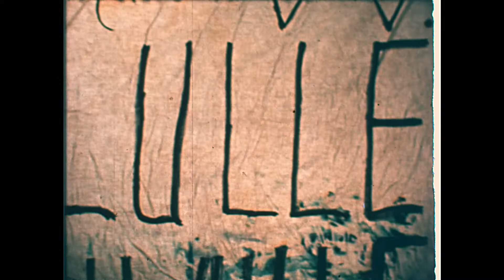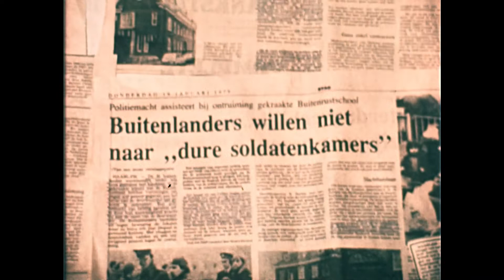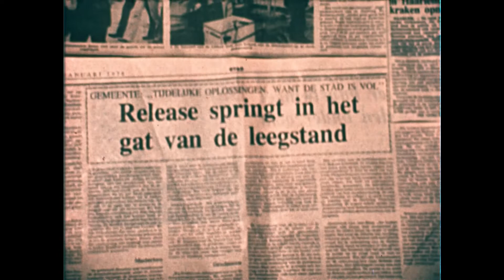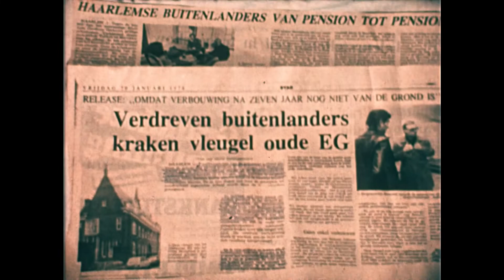Niet lullen, Huizen vullen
Gemaakt door Machiel Amorison, Haarlems Filmkollektief, 1978.

De film “Niet lullen huizen vullen” gaat over de beroerde woonomstandigheden van migranten in de jaren ‘70 in Haarlem. De film van 20 minuten is in 1978 gemaakt door Machiel Amorison op 8mm met direct geluid, in opdracht van Release Haarlem en toont de huisuitzetting van een groep migranten door de politie uit de Buitenrustschool, gevolgd door kraakacties en een demonstratieve optocht door het centrum van Haarlem. In zijn soort een unieke film met naast beelden van de acties ook interviews met (eerste generatie) migranten, actievoerders en politici.